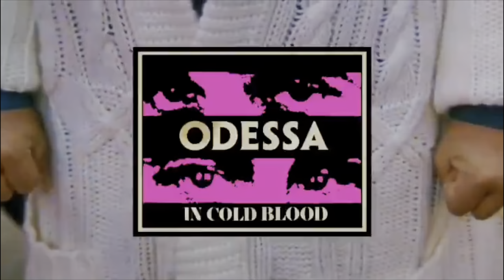interpretations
entartete musik / odessa sex cult ™️ 2024

New cassette out soon